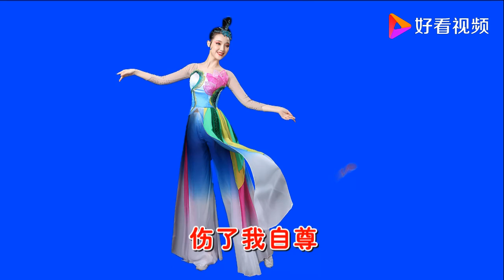邓丽君 演唱的《偿还》MTV 超清 超美 经典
邓丽君 演唱的《偿还》MTV 超清 超美 经典,本视频由黄河影音提供,3次播放,好看视频是由百度团队打造的集内涵和颜值于一身的专业短视频聚合平台